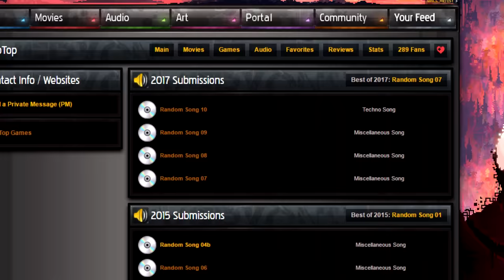¿CANCIONES PARA LOS NUEVOS THE VAULTS DE GEOMETRY DASH 2.2?